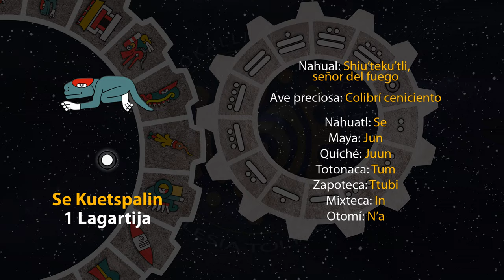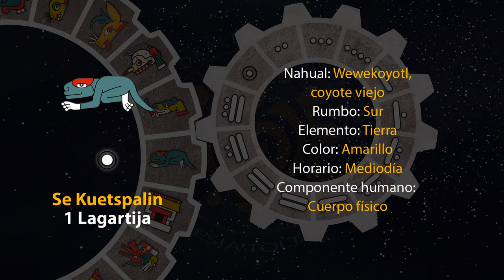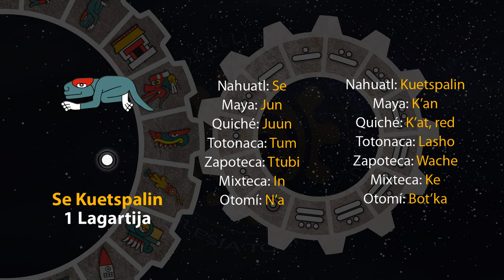El tonal de hoy es "1 Lagartija - Se Kuetspalin" 29/08/24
11 de Shokowetsi
Año 8 Ocelote
50 del 19 Atado
5146 del Quinto Sol

29 de agosto de 2024.